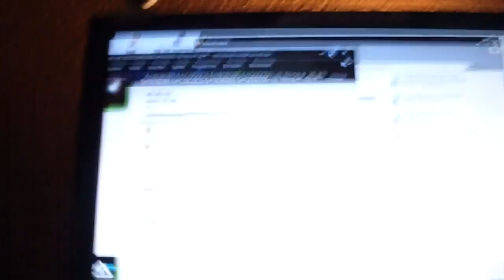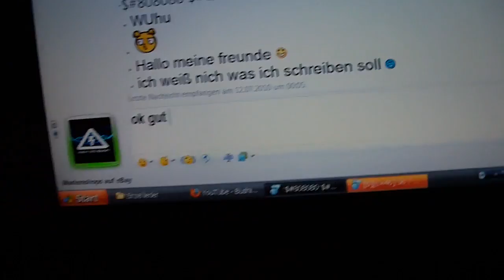HAPPY BIRTHDAY! Abonnieren kostenlos!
Der Nico hat wie gesagt GEBURTSTAG! Es wird noch eine Fortsetzung geben! Als wir dann auch mal wieder aufgestanden sind!!^^